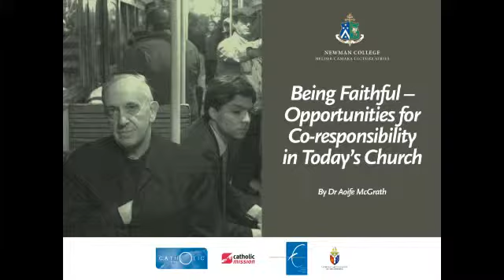"Being Faithful - Opportunities for Co-responsibility in Today's Church" by Dr Aoife McGrath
Dr Aoife McGrath talks about the challenges and opportunities for faithful dialogue in today's church.

DR AOIFE MCGRATH is an adjunct professor at the Pontifical University, Maynooth in Pastoral Theology and has worked as a lay pastoral worker in the diocese of Waterford and Lismore. She has worked in a variety of parish ministries and described her role as "contributing to the life and work of the parish, which involves initiating, training, supporting, and resourcing various teams in Liturgical, Pastoral, and Formation ministries."

Delivered 22/5/2014 as part of the Newman College Lecture Series.